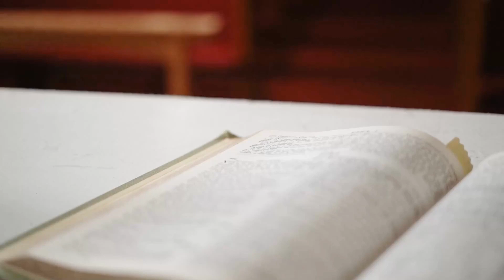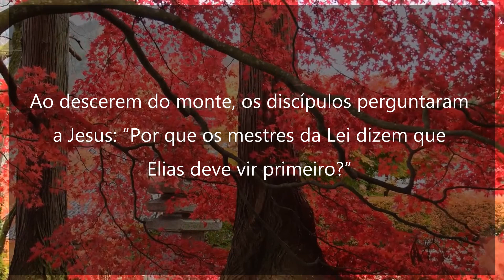EVANGELHO DO DIA 10 DE DEZEMBRO DE 2022 - MATEUS 17,10-13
2ª Semana do Advento | Sábado
Reflexão: Missionário Edgar Ribeiro

Orações & Canções

Adquire sua Bíblia Sagrada - Edição Pastoral no link abaixo 👇